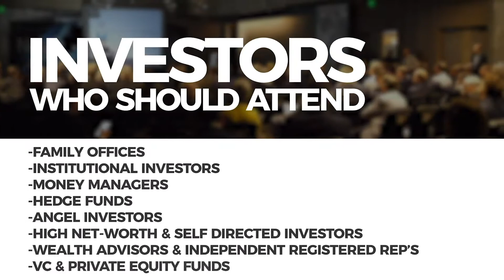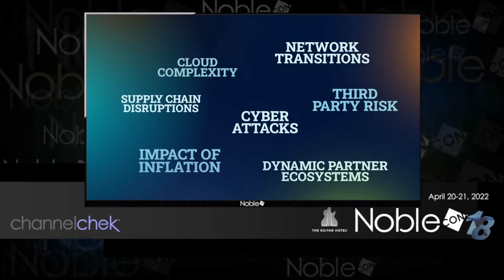Information Services Group (III) Scheduled to Present at NobleCon18 Investor Conference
Information Services Group CEO Michael P. Conners provides a preview of their upcoming presentation at NobleCon18

NobleCon18 - Noble Capital Markets 18th Annual Small and Microcap Investor Conference - April 19-21, 2022 - Hard Rock, Hollywood, FL

100+ Public Company Presentations | Scheduled Breakouts | Panel Presentations | High-Profile Keynotes | Educational Sessions | Receptions & Networking Events

ISG (Information Services Group) (Nasdaq: III) is a leading global technology research and advisory firm. A trusted business partner to more than 800 clients, including more than 75 of the world’s top 100 enterprises, ISG is committed to helping corporations, public sector organizations, and service and technology providers achieve operational excellence and faster growth. The firm specializes in digital transformation services, including automation, cloud and data analytics; sourcing advisory; managed governance and risk services; network carrier services; strategy and operations design; change management; market intelligence and technology research and analysis. Founded in 2006, and based in Stamford, Conn., ISG employs more than 1,300 digital-ready professionals operating in more than 20 countries—a global team known for its innovative thinking, market influence, deep industry and technology expertise, and world-class research and analytical capabilities based on the industry’s most comprehensive marketplace data.